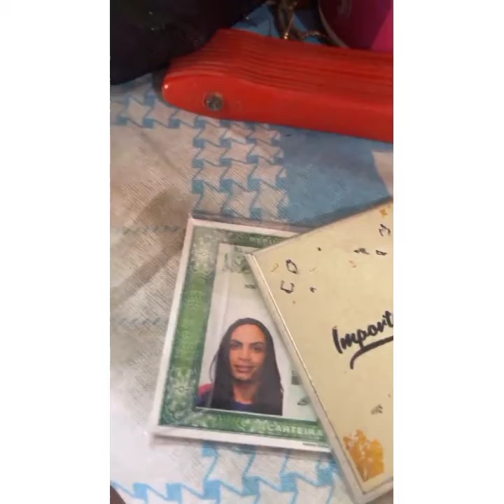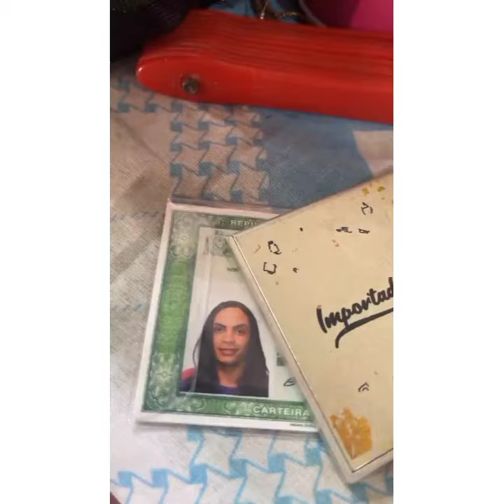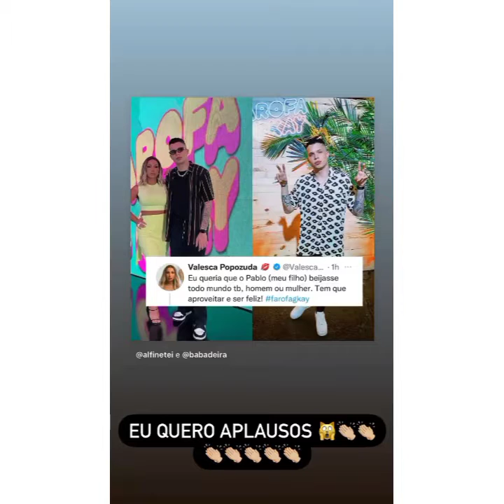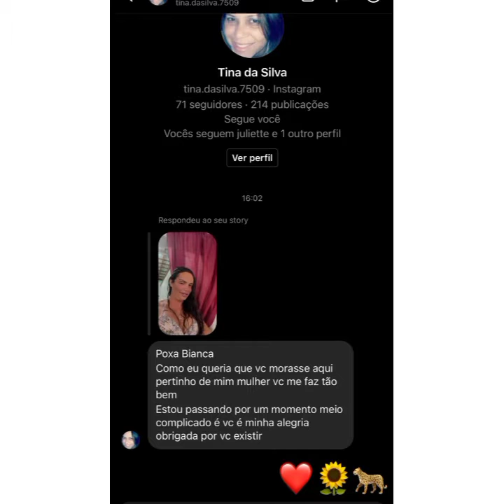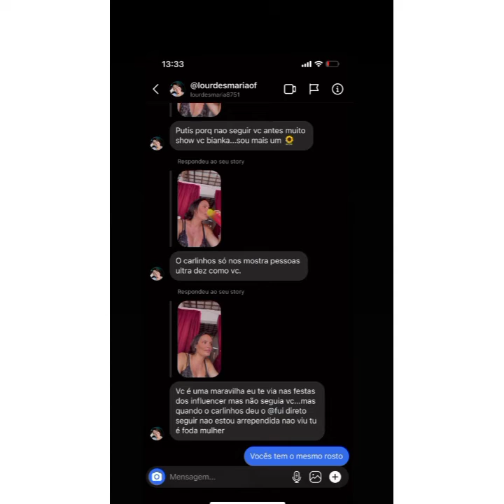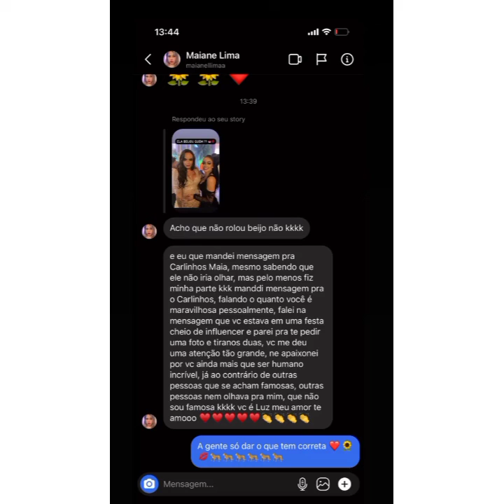BIANKA NICOLI FELIZ NOVA IDENTIDADE FEMININA/MALHAR/ PENEDO TEM UMA FESTA BABADO BOCA DE ENCRENCA